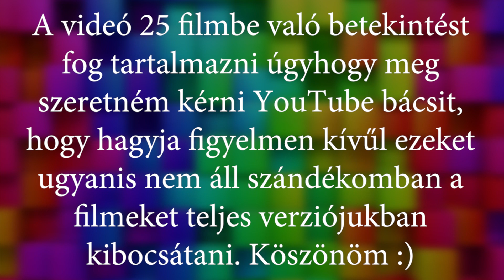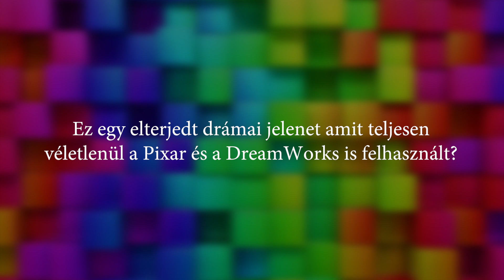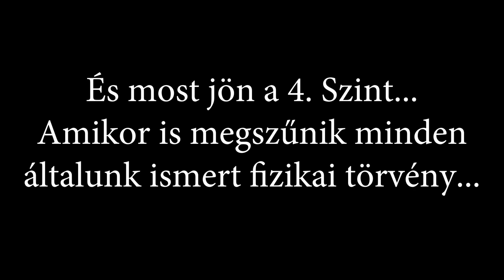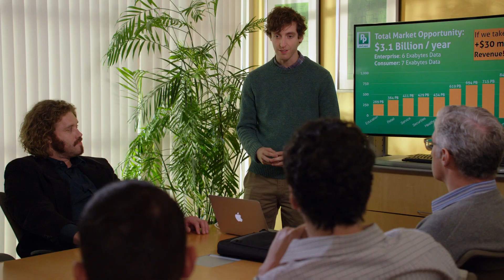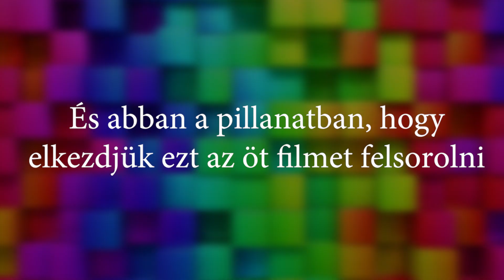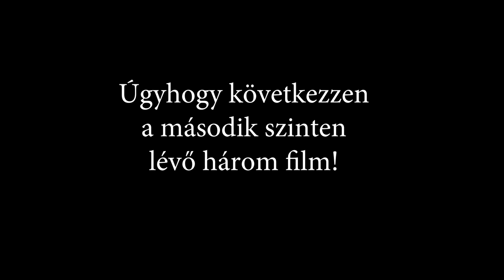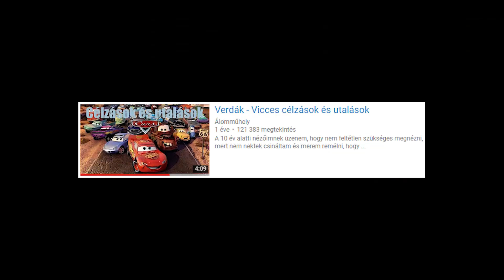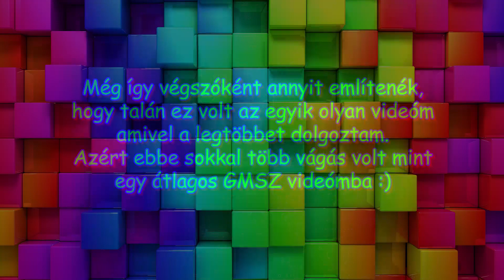[Spoiler!] 25 Film amit szeretek